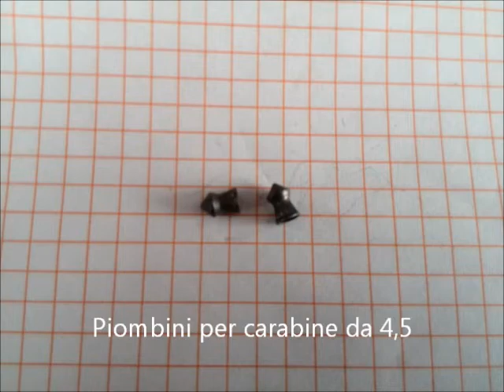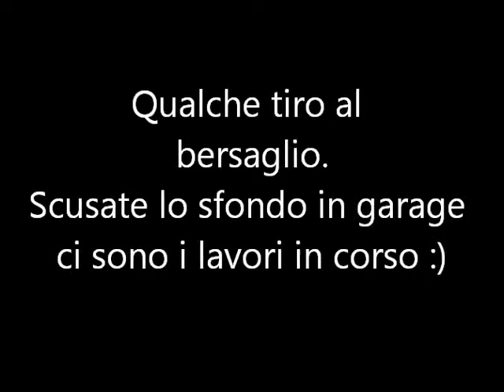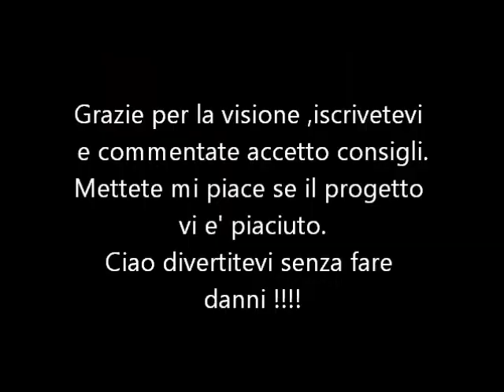Make a Gun with Pump Bike - Fai da te - DIY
Pistola con pompa bicicletta per piombini da 4,5 - Gun with pump bike - Fai da te - DIY

Ciao ragazzi con poco materiale vi potete costruire una buona pistola ad aria compressa autonoma senza bisogno del compressore.
La spesa piu' grossa e' la pompa per biciclette che portete trovare di vari tipi e in media si aggirano sui 10/12 euro.
Poi vari diametri ti tubo pvc ,colla a caldo ,delle fascette ,una pistola ad aria compressa per compressore ( io ne avevo una vecchissima ma ci sono anche da 5 euro ) del tubo per alta pressione e una vite per il sistema di carico.

ATTENZIONE : Video informativo da NON replicare, tutte le azione di questo video sono state eseguite in sicurezza. Quindi non mi assumo nessuna responsabilita' in caso di incidenti nella replica di questo oggetto.

Ragazzi fate attenzione  e usate questi aggeggi solo su lattine o bersagli che non siano animali o persone.

Ragazzi questo video e' a scopo dimostrativo quindi non mi assumo nessuna responsabilita'.
Gianni